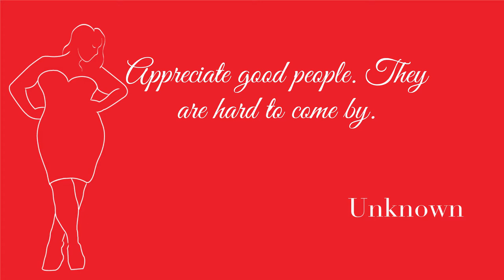A Very Special Announcement! Read Description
OMG Stylers we have did it! FullStyle Inc is now over 2000 Stylers strong!! I am over the moon, so celebrate and to show my love and appreciation I am hosting a GIVEAWAY! So here are the rules!

2. Give this video a thumps up!
4. Follow FullStyle Inc on instagram. Come back and leave your IG in the comments.

And that's it! This Giveaway will run until Monday May 28, 2018 I will announce the winner over on the FullStyle Inc instastories Monday afternoon. As well as on Feed.  I will be contacting the winner via Instsgram DM!
So Stylers GO! Go! GOOOO! May the odds be forever in your favor! I love you guys so much!!! Thank you so much for all of the love & support!

Twitter. @fullstyleinc